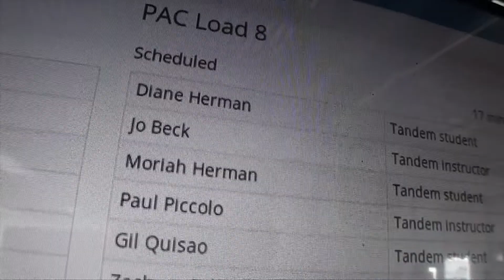Gil at Chicagoland Skydiving Center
Gil came out to jump with us only hours after his friend Ceasar had returned home and shared his tandem video from that morning.  If you are thinking about skydiving, don't put it off, the time is now.